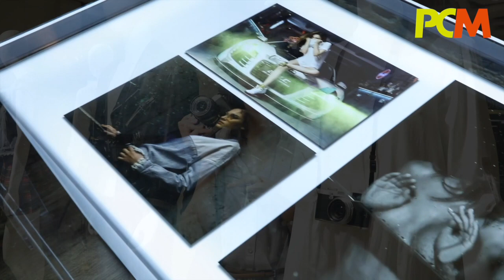Fujifilm X-T100 復古外形 自拍夠型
適逢富士攝影器材踏入 50 周年，一連四日（至 6 月 24 日）於中環藝穗會舉辦「傳・變」 展覽，展出經典攝影器材、專業攝影師的作品展及分享會之外，同場還有全新 Fujifilm 無反 X-T100 試玩，cHLoe 就率先去試玩 X-T100 。